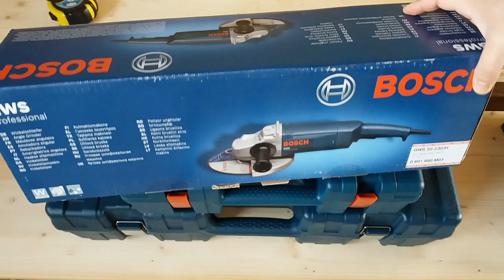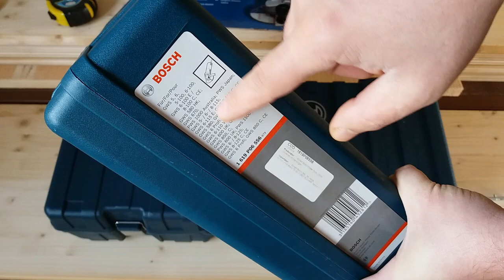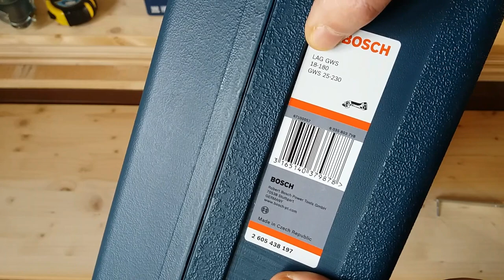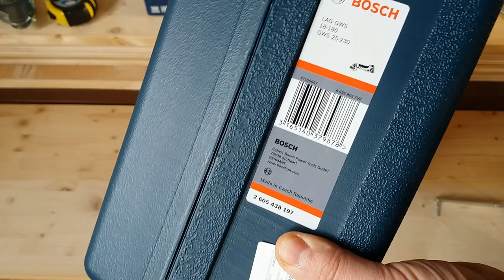Valize profesionale pentru scule Bosch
Valize pentru transport, profesionale, pentru polizoarele mele unghiulare Bosch.